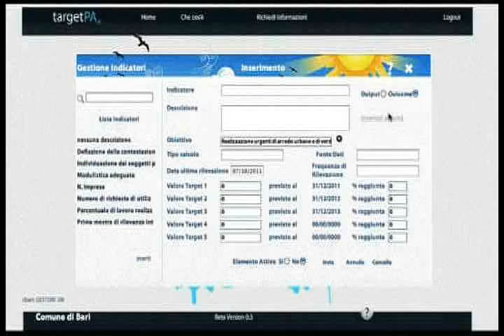Tutorial Target PA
Guarda questo semplice tutorial per muovere i primi passi in TargetPA